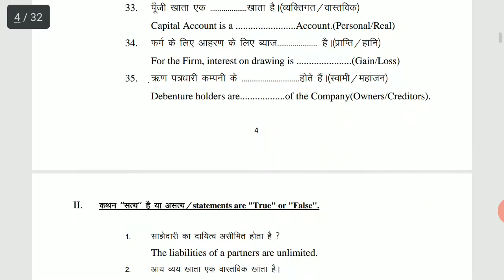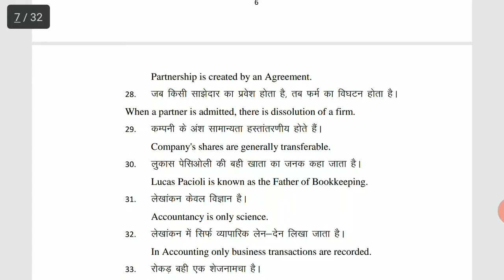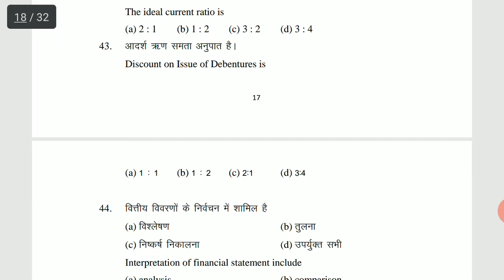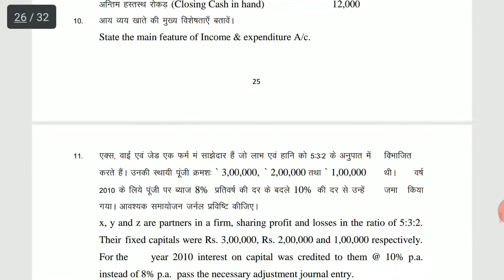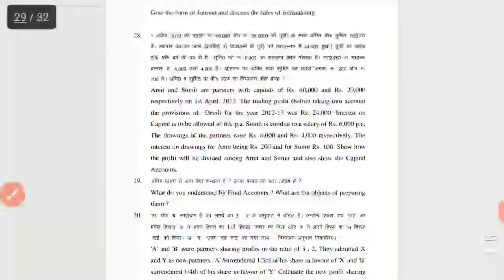BBOSE QUESTION BANK 2020 ll 12th accountancy question paper ll BBOSE exam QUESTION ll bbose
BBOSE 12TH ACCOUNTANCY लेखाशास्त्र GUES QUESTIONS PAPER FOR BIHAR OPEN BOARD VVI IMPORTANT QUESTIONS